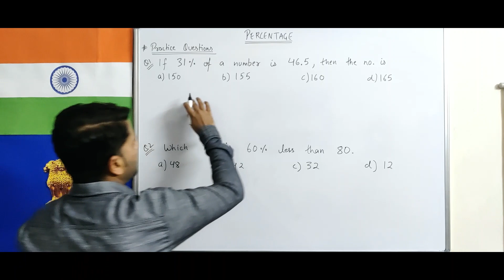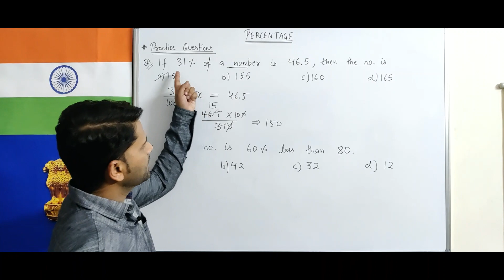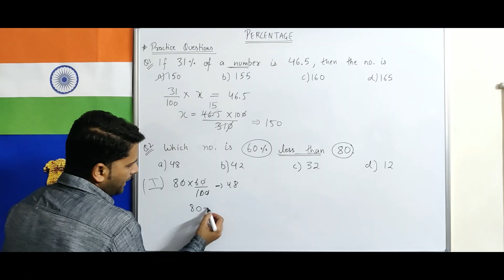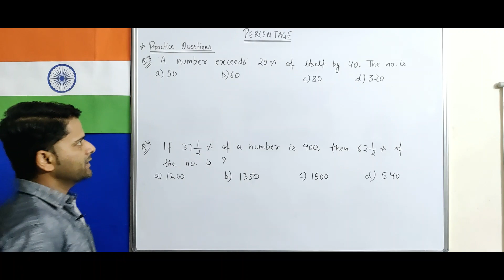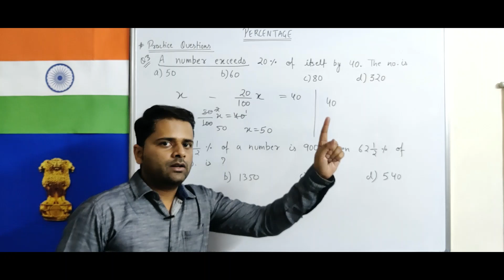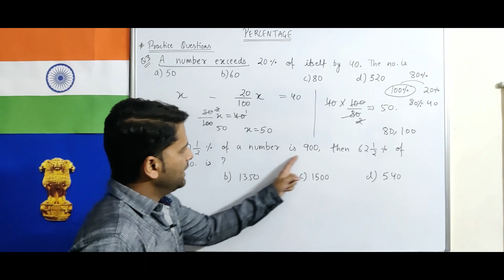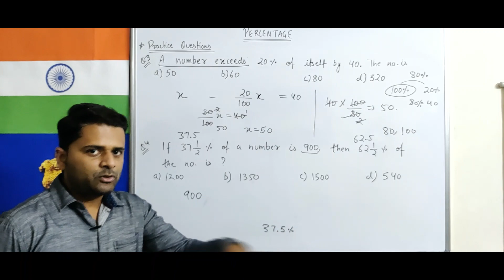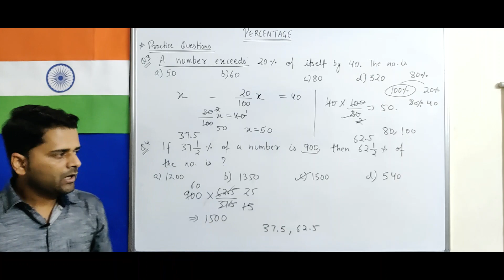CSAT Live Class, Percentage Part-25, Practice Questions, for CSAT SSC IBPS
1) Practice Questions on Percentage.

Additional courses :-
- General knowledge.
- Typing courses.